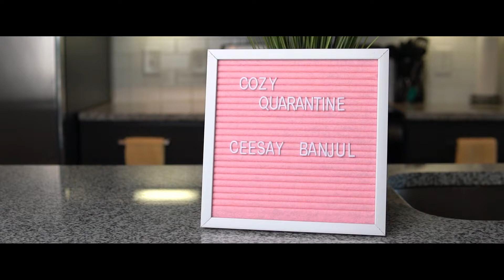Cozy Quarantine Commercial (Sony A7rii)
This video was made for a client that owns a Online Boutique